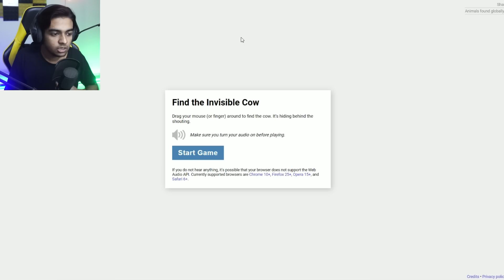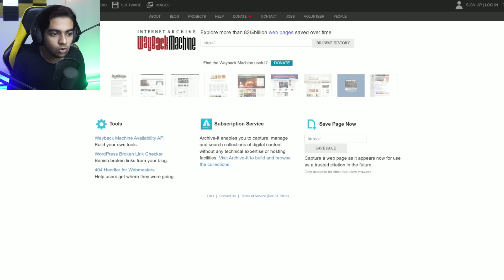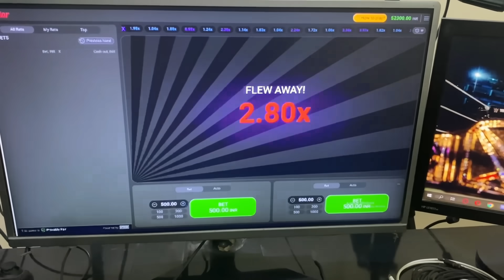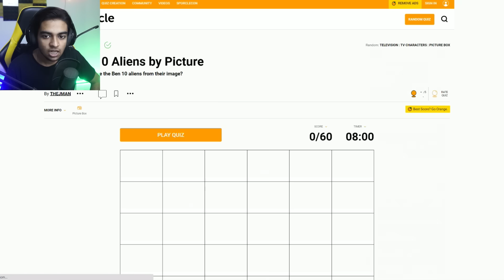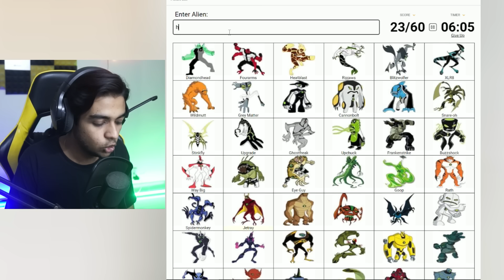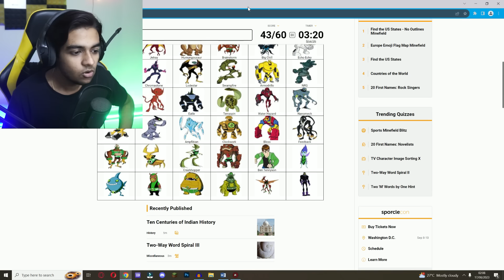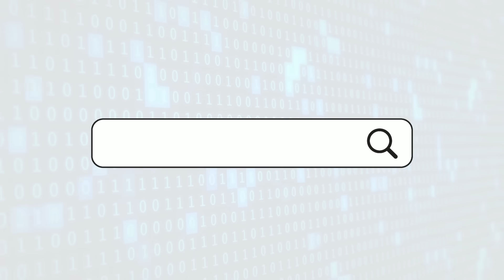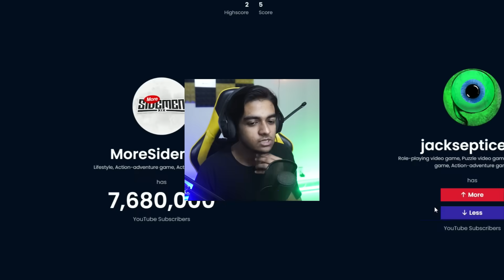I Found the Funniest Websites Ever...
Today I Visit the Weirdest and Funniest Websites on the internet!

(FOR DAILY UPDATES and MORE of ME!)

Websites in this Video:
Find the Invisible Cow
WayBack Machine
Sporcle
Foddy.net
Moreorless.io

NOTE: XYZ

🎵 XYZ were used in this video. All rights of which are reserved to XYZ.